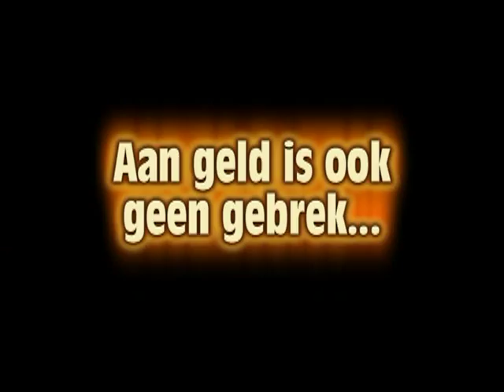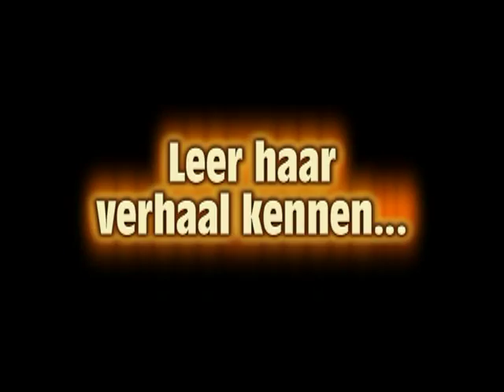Luna Musical Pippi Langkous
Theaterschool Luna presenteert: Pipi Langkous
Video trailer made by Alezz.